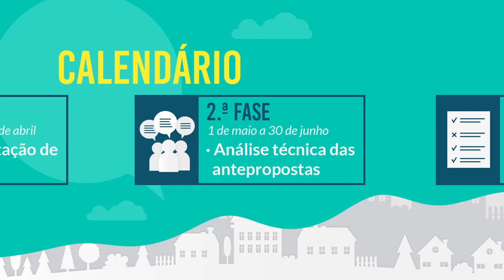Spot Orçamento Participativo dos Açores 2019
Pode começar a preparar as suas ideias, o Orçamento Participativo dos Açores 2019 inicia o seu percurso hoje!